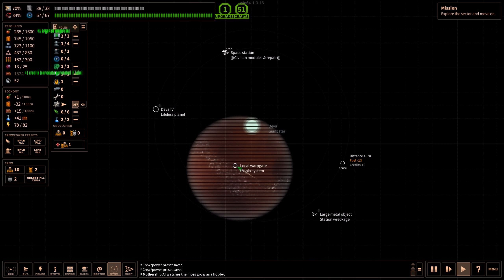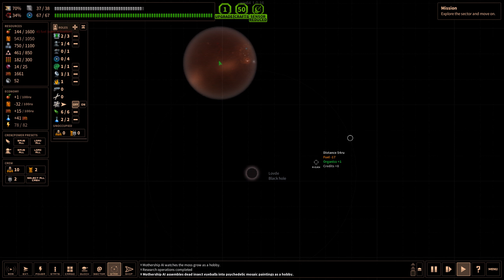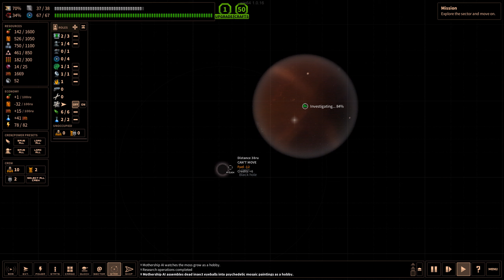Let's Play Shortest Trip to Earth (part 37 - Falling Apart [blind])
This thing is falling apart...

"Shortest Trip to Earth is a roguelike spaceship simulator focused on exploration, ship management and tactical battles. Embark on a perilous journey across the universe with an armed crew, nuclear missiles and a cat."